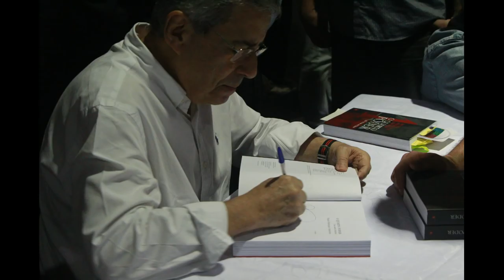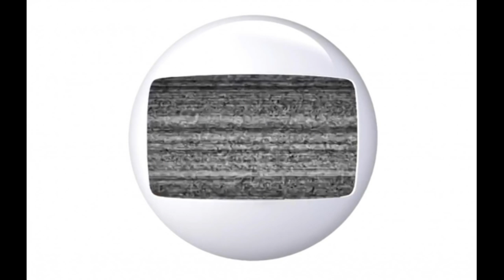A profética fala de Paulo Henrique Amorim, sobre o papel da Globo e o declínio da democracia